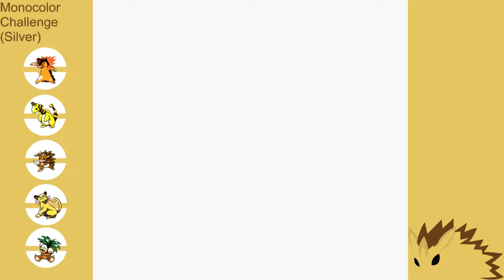Pokemon Silver Yellow Monocolor Challenge - Red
Forgot to record audio :S